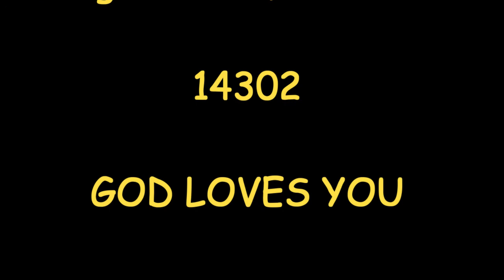Hannah House - Niagara Falls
Pastor Anne Skinner
Hannah House
MPO Box 2813
Niagara Falls, New York
14302